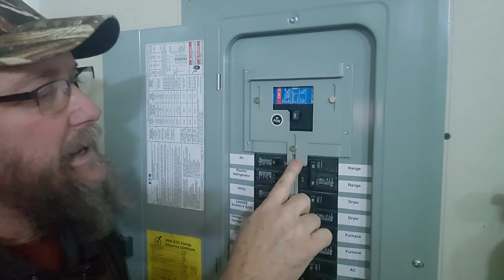Emergency Use : Generator to House Power Safety Device and Install || Generator Interlock Kit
In this video , I install an Interlock kit device on the house breaker panel.  This device allows you to back feed power safely via generator to house. This device will help to keep power at your house and prevent it from going out into the world.
This is a great item to have for any power outages and may save you some headaches during an future power outages.  Don't be caught without power!   This is a prepper must have item!

For any of the Barndominum Specs, check out the website post